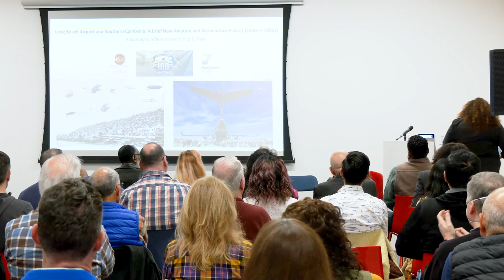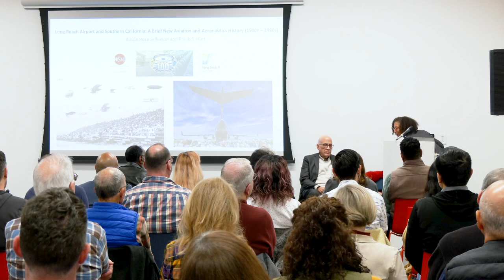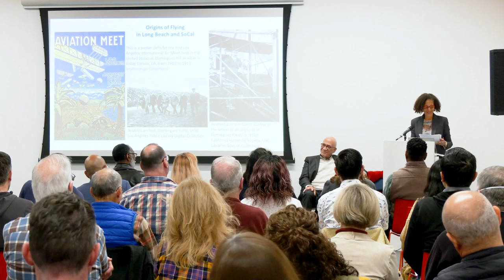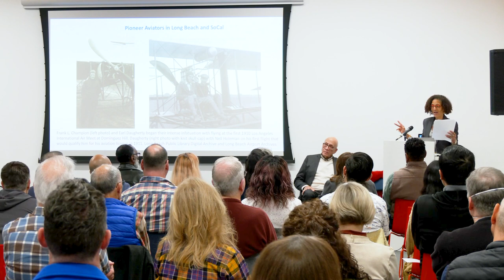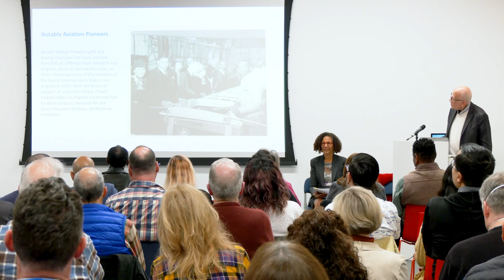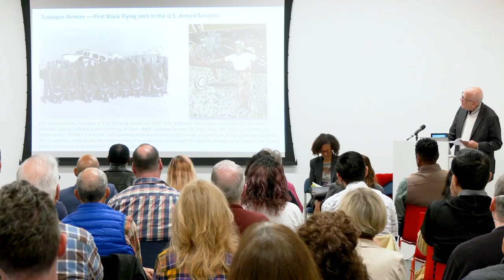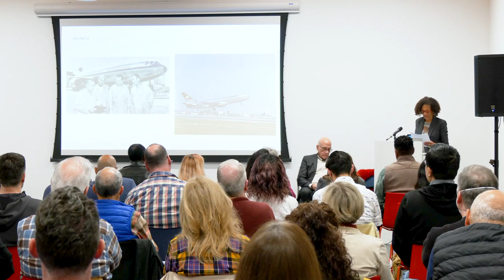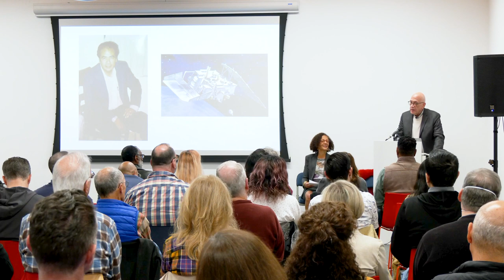Long Beach Airport and Southern California: A Brief New Aviation & Aeronautics History (1900s-1980s)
A History talk on “Long Beach Airport and Southern California: A Brief New Aviation and Aeronautics History (1900s-1980s),” researched and written by Alison Rose Jefferson and Philip S. Hart on behalf of the Historical Society of Long Beach, this project was commissioned by Long Beach Airport as part of its 100th anniversary celebration. The report illustrates the histories, significance and importance of Long Beach and Southern California aviation and aeronautics activities. An important component is the inclusion in this narrative of the histories of women and people of color (Black, Latinx, Asian, Indigenous and other persons of color) who participated and contributed to making the Southern California environs a global center of aviation and aerospace over the last century.